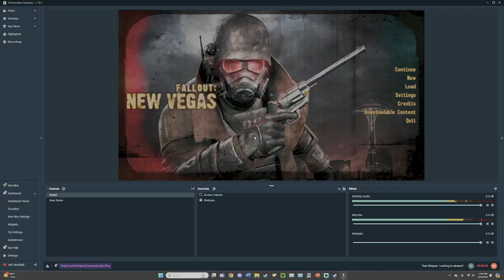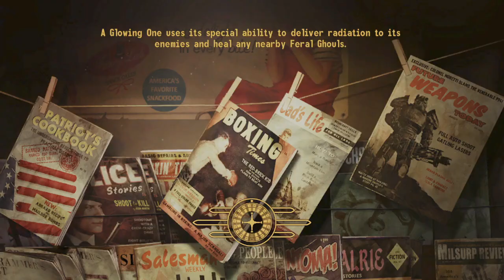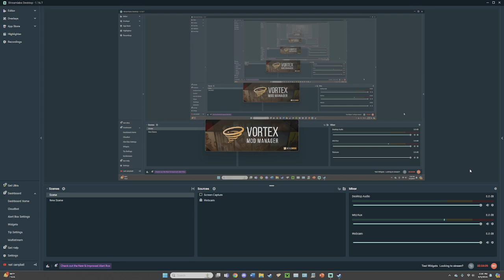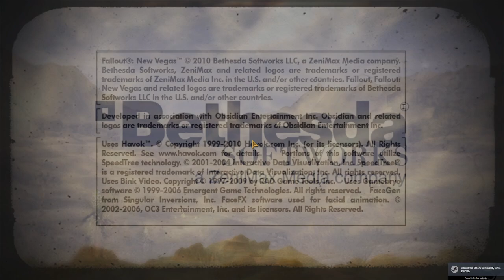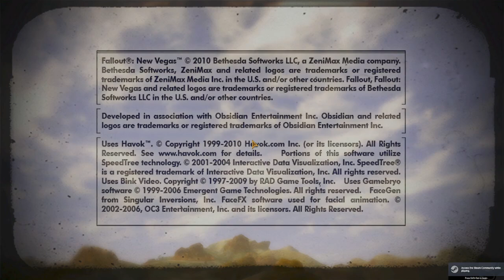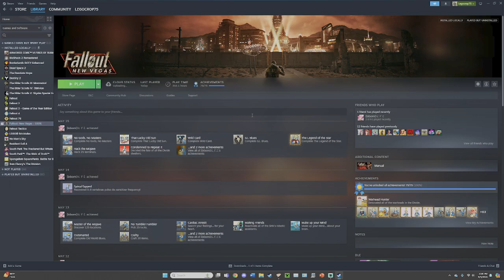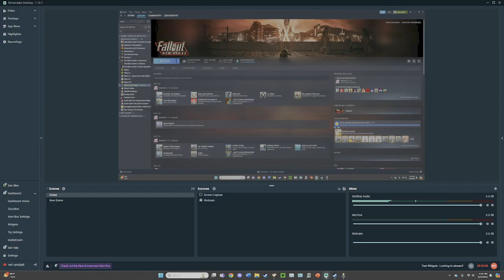Fallout New Vegas Modded Let's Play - Part 14